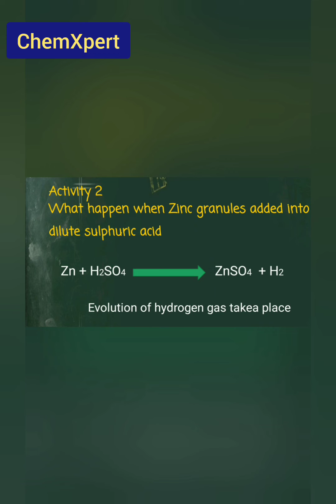Chemical Reaction and Equations Activity 1.3 | Class 10|Chapter 1 | CBSE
Demonstration of Single Displacement Reaction | Class X & VIII | CBSE | NCERT
This Video include Activity of Chapter "Chemical Reaction" and " Metal and Non-Metal" of Class X and VIII (Science). As well as practical of Class IX.

You can watch uploaded video..

This one activity include in three chapters

1  first chapter single displacement reaction

2 second chapter How acid and base react with metal

3 In third chapter what happen when metal react with acid

4 Name the Gas evolve in this reaction

5 why gas passed into soap solution